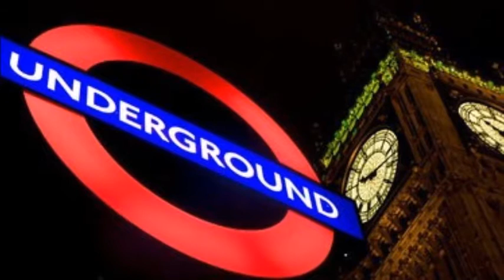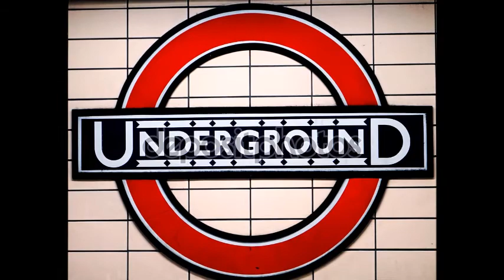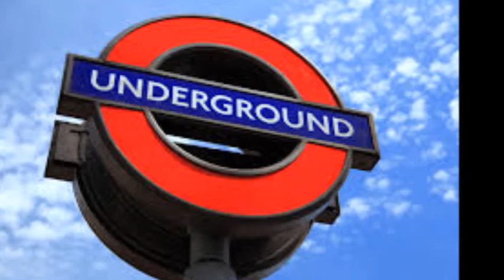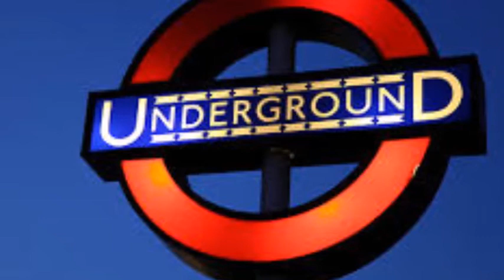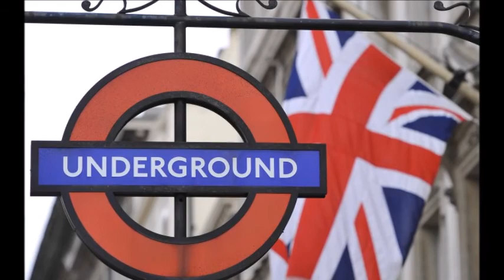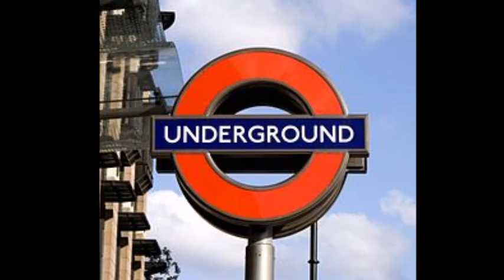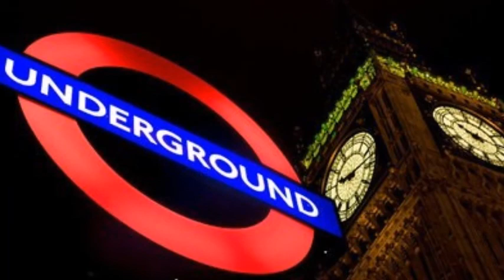UNDERGROUND MIX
TRACKLIST
BACON POPPER            -         FREE
DJ KEVIN HALSTEAD   -          HIT THAT
DAVE ROCKING DUKE  -          TODOS BAILAMOS
DERB                                -          DERB
FUNKY J                          -          I GOT THE MUSIC
DJ WORK                         -          WAM BAM
JOEY "2X" AND DJ TENSION  -  FUCKIN UP YOUR AUDIO
L & B PROJECT               -          UP & DOWN
DJ TRAJIC                       -           HEAD BANGERS
DAVE ROCKING DUKE   -           VERDA
MARK V & POOGIE BEAR         -  ANTS IN DA PANTS
DJ TRAJIC                       -            PANTS R SAGGIN